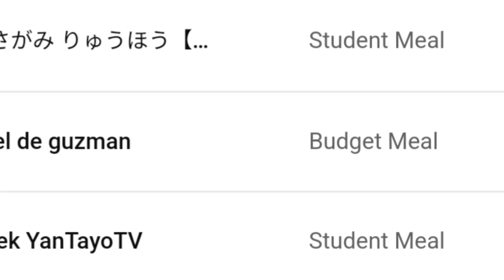GRAD DAY NI JILLIAN! GANITO KA SIMPLE ANG ATING VP LENI NAG-SUBWAY ANG ROBREDOS